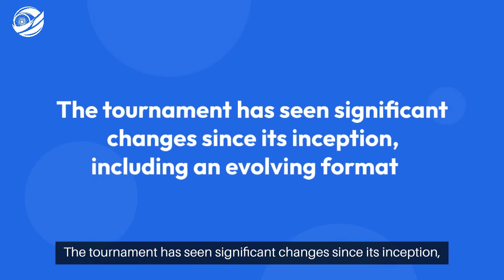Women’s One-Day Trophy (महिलाओं की एक दिवसीय ट्रॉफी) 2024-2025 Overview - IndiaBetMaster.com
*IndiaBetMaster.com - Women’s One-Day Trophy (महिलाओं की एक दिवसीय ट्रॉफी) Review*